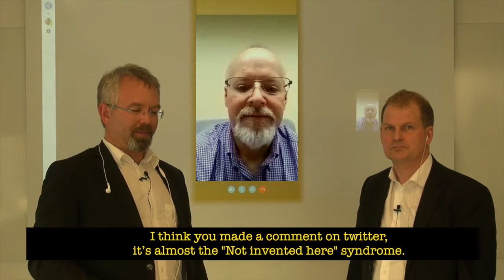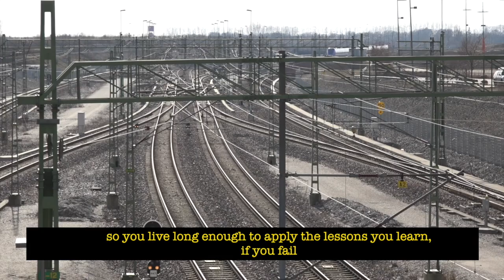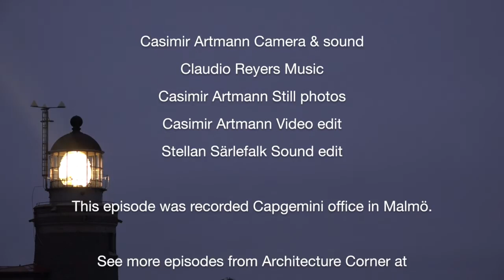Fail fast, learn fast | Gene Hughson & Greger Wikstrand | Architecture Corner S3E37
TayandYou was a twitter handle for an artificial intelligence that went wrong. Was that fail fast or a fail fast fallacy?

Gene Hughson, Greger Wikstrand and Casimir Artmann discuss failure in innovations, avoiding risks and learning lessons from failures, using Tay as an example of the challenges with artificial intelligence.

You can follow them on twitter as @GeneHughson, @GregerWikstrand and @Artmann

Links

This episode was recorded at Capgemini office in Malmö in March 2016.

Published by Artmann Media, Höganäs, Sweden, April 2016.